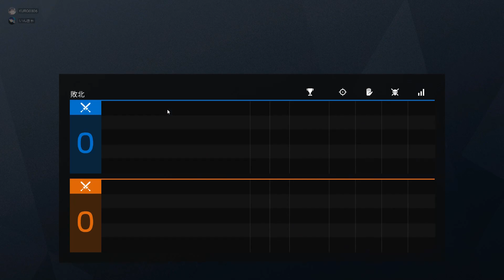【FPS】なんの需要のない動画 いんきゃさんと 1on1 Tom Clancy's Rainbow Six Siege パート１